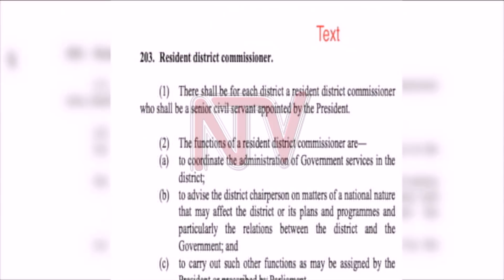TUGENDA BIKWASA BANNAMATTEEKA: Aba NUP boogedde ku ky’okubakugira ku leediyo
Abaddukanya ekibiina ki National Unity Platform bagamba nti batandise okwebuuza ku bannamateeka baabwe okulaba butya bwebagenda okuwaabira ba RDC ne DPC nga basekinoomu ababalemeseza okwogerako eri abantu babwe , omuli n’okukozesa leediyo .
Bobi Wine yalemeseddwa okwogerera ku leediyo e Mbale ne Lira gyeyabadde wiiki eno.